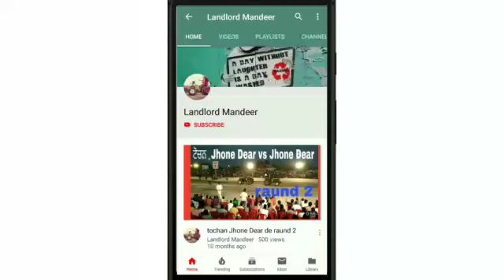Arjun 555 Di for sale 2016 model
arjun 555 Di tracktor for sale

model 2016
price 5,40,000